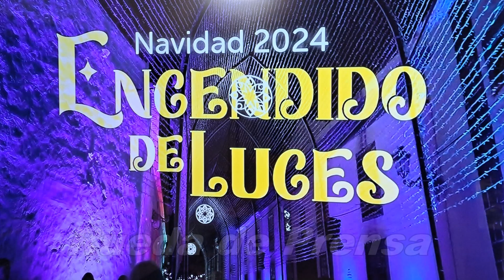Presentación Encendido de la Navidad 2024